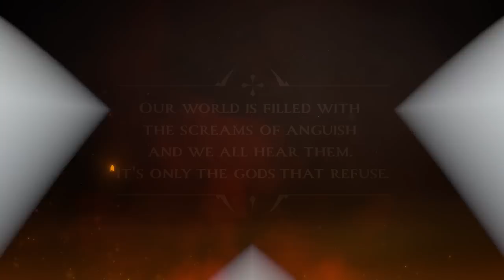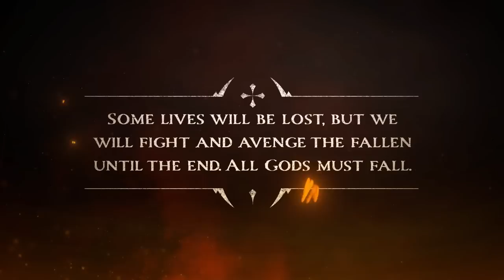Gods Will Fall - Announcement Trailer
You Are The Last Hope For Humanity

The gods’ torturous rule over humanity has lasted for millennia.  Bent on cruelty and suffering, they demand to be served with blind worship through an oath of fealty pledged from every man, woman and child. To those who don't submit to the gods’ will; a slow and merciless death awaits.

Experience the brutal trials of a venturous band of warriors in their desperate plight to sever the gods’ callous grip on humanity. Every man and woman who can muster a blade, having suffered the brutality of the gods’ reign for too long, will be called upon to form your clan of 8 Celtic survivors and rise up to take on the legions of horrific beasts and minions that dwell in each of the gods’ hellish realms.

A personal tale emerges with every decision made. Succeed and see legends born. Fail, and watch lives turn to dust.